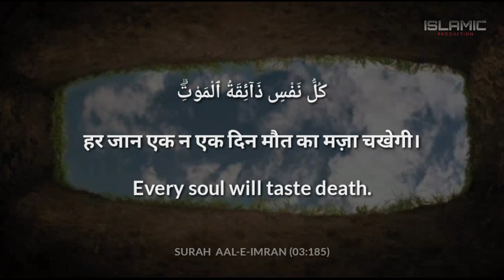Every Soul Will Taste Death ( Surah Aal-E-Imran Verse No 185) - Recited by Omar Hisham Al Arabi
Surah Aal-e-Imran,
Verse No 185